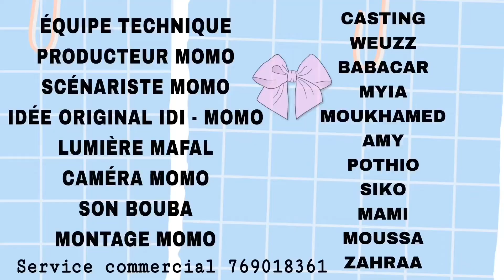Sérié Skul biz - Épisode 3 - VOSTFR